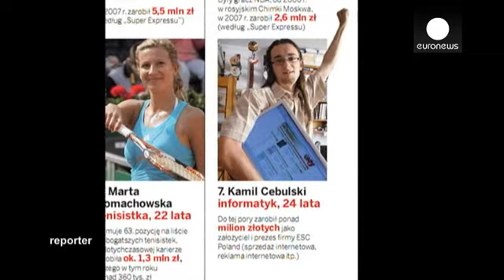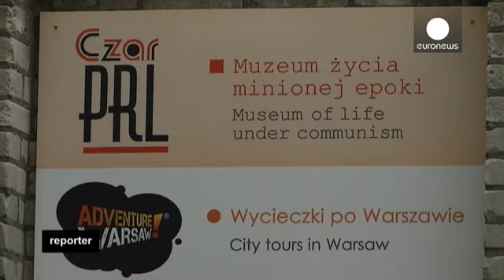Polonya'nın komünizm sonrası nesli geçmişini anlamaya çalışıyor - reporter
Berlin Duvarı'nın yıkılmasının üzerinden 25 yıl geçti ve bugün 1989'dan öncesindeki hayatı hatırlamayan yepyeni bir nesil var. Bazıları onları "duvar nesli" olarak adlandırıyor. 1970 model bu minibüse biniyoruz ve 29 yaşındaki Rafal Patla bize Polonya'nın başkenti Varşova'nın tarihini anlatıyor.

Burası İkinci Dünya Savaşı sırasında Naziler tarafından yerle bir edilen ve 1989 yılına kadar Demir Perde'nin arkasında bırakılan bir kent.

Komünist rejim çöktüğünde Rafal sadece 4 yaşında olmasına ra…